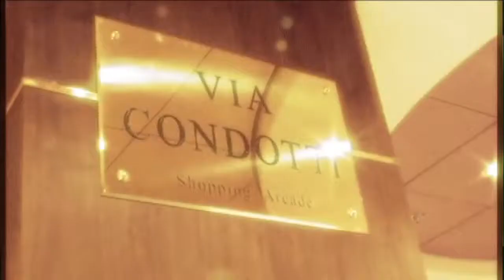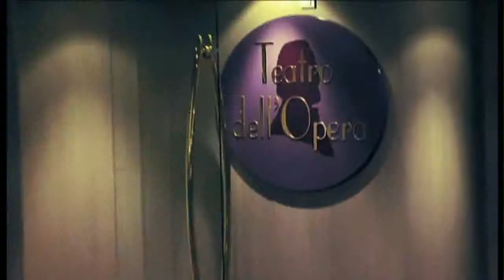MSC Opera Cruise | MNG Turizm